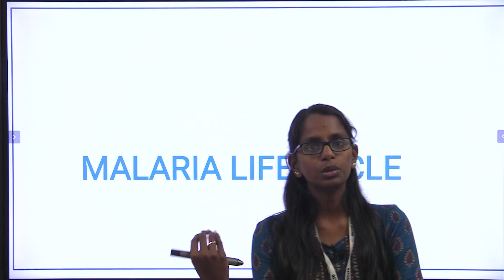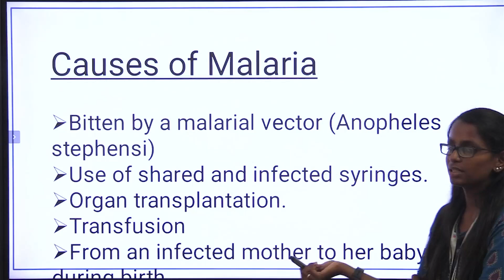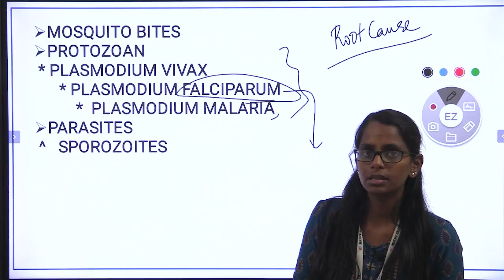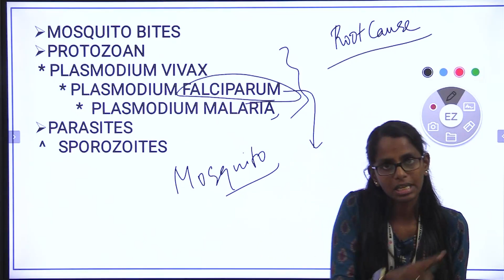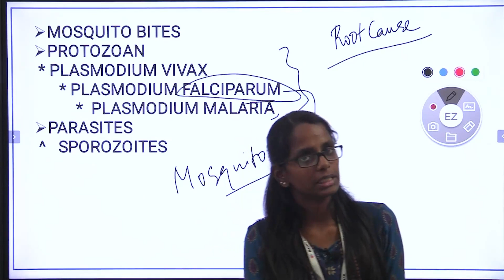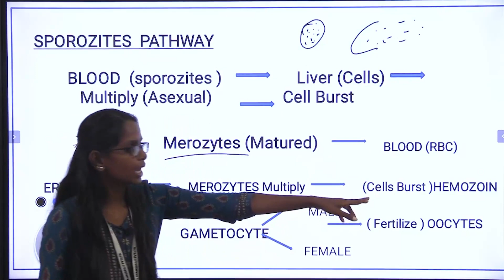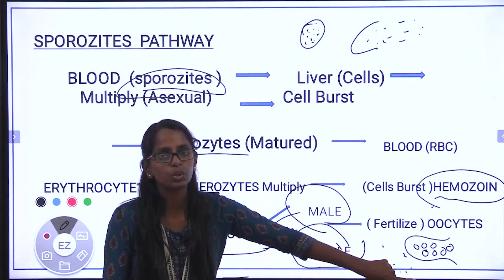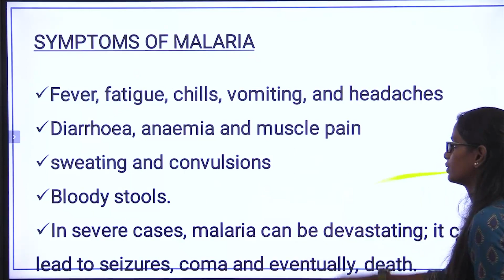Malaria cycle and treatment | TNPSC Biology Topics | TNPSC Group II Mains Exam Online Classes